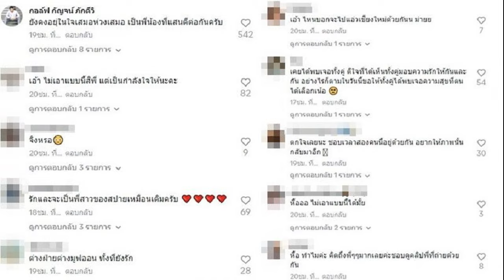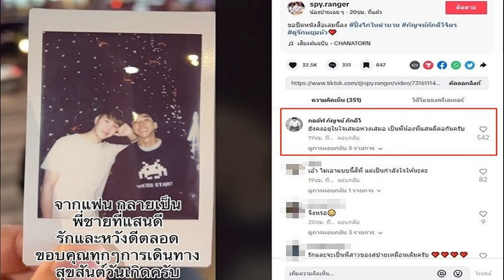รมว ยุติธรรม ไม่ติดใจฉายา‘ทวีสอดไส้’ แจงไม่ได้ตีกรอบ ทักษิณรักษาตัวเกินได้กี่วัน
รมว.ยุติธรรม ไม่ติดใจ สื่อทำเนียบตั้งฉายา ‘ทวีสอดไส้’ แจง ทักษิณ รักษาตัวเกิน 120 วัน ไม่ได้ตีกรอบต้องเกินกี่วัน แจงต้องรอคำวินิจฉัยแพทย์ เหตุไม่ได้อยู่สังกัดราชทัณฑ์ เผยยังไม่ได้รับเอกสารชี้แจง

เมื่อเวลา 12.05 วันที่ 26 ธ.ค.2566 ที่ทำเนียบรัฐบาล พ.ต.อ.ทวี สอดส่อง รมว.ยุติธรรม ให้สัมภาษณ์หลังประชุมคณะรัฐมนตรี (ครม.) ถึงฉายา “ทวีสอดไส้” ที่สื่อมวลชนประจำทำเนียบรัฐบาลตั้งให้เพื่อสะท้อนการทำงานว่า เป็นมุมมองที่ต้องเคารพสื่อ ตนเป็นคนสาธารณะก็แล้วแต่มุมมอง และมองว่าไม่ได้เสียหาย ขอให้สังคมต้องดูเรื่องผลงานมากกว่า
เมื่อถามว่าการตั้งฉายา สะท้อนการทำงานของรัฐบาลในช่วง 3 เดือนที่ผ่านมา รวมถึงตัวรัฐมนตรีอย่างไร พ.ต.อ.ทวี กล่าวว่า ฉายาสื่อ เราต้องเคารพ และในแต่ละครั้งที่สื่อตั้งอาจมาจากมุมมองและประสบการณ์ ยืนยันว่าตนไม่ได้ติดใจ

ผู้สื่อข่าวถามถึงการรักษาตัวนอกโรงพยาบาลราชทัณฑ์ของนายทักษิณ ชินวัตร อดีตนายกฯ ที่โรงพยาบาลตำรวจเกินกว่า 120 วัน พ.ต.อ.ทวี กล่าวว่า ในกฎกระทรวงระบุว่า การไปรักษาตัวนอกเรือนจำ ซึ่งมีการใช้คำว่าเกินกว่า 120 วัน จะต้องขอความเห็นชอบจากอธิบดีกรมราชทัณฑ์ ต้องรับฟังความเห็นของแพทย์ผู้รักษา และมีหลักฐานอื่น

ดังนั้น คำว่าเกินกว่า 120 วัน ยังไม่เคยมีกำหนดว่าเกินกี่วัน เรื่องนี้เป็นเรื่องสำคัญของรัฐมนตรี อธิบดีกรมราชทัณฑ์ ก็คงจะมีคณะตรวจสอบ เพราะในระเบียบมีการกำหนดให้รับฟังความคิดเห็นของแพทย์ผู้รักษา ที่ไม่ใช่แพทย์จากโรงพยาบาลราชทัณฑ์ จึงต้องให้เวลาในกระบวนการดำเนินการ และรวบรวมหลักฐานอื่นประกอบ ยืนยันว่าตนยังไม่เห็นเอกสารประกอบดังกล่าว และยังไม่มีรายงานมาให้ทราบแต่อย่างใด
ทั้งนี้ จำนวนวันที่รักษาตัวนอกโรงพยาบาลราชทัณฑ์ ที่เกินกำหนดแล้ว กฎหมายไม่ได้บอกให้เห็นก่อน หรือไม่ได้เขียนว่าเกินกว่า120 วัน จะตรงกับวันใด โดยใช้คำว่าเกินกว่าแต่ไม่ได้กำหนดว่าเกินกว่าเท่าใด แต่ปกติก็ควรทำโดยเร็ว ไม่ควรเกิน 1 สัปดาห์

ส่วนที่นายสมศักดิ์ เทพสุทิน รองนายกฯ ให้สัมภาษณ์ว่ากรมราชทัณฑ์ไม่ชี้แจงหรือทำความเข้าใจกับประชาชนถึงกรณีดังกล่าว พ.ต.อ.ทวี กล่าวว่า ไม่ทราบ แต่เห็นกรมราชทัณฑ์ ทำเอกสารข่าวชี้แจงทุกครั้ง